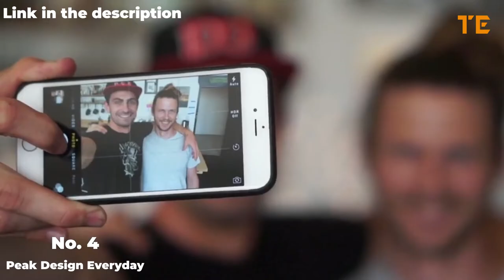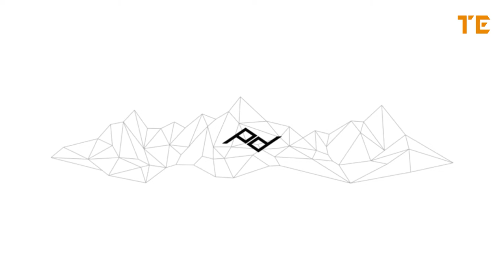Top 6 Best Laptop Bags in 2019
If you are looking for Top 6 Best Laptop Bags in 2019? Check out the video to find the best budget, strong,durable and compact backpacks.

1.Booq CSQ-Gry Cobra Squeeze:

2.Solo Flatiron 16 Inch:

3.Mancro Backpack:

4.Peak Design Everyday Backpack:

5. Thule 3202035 Paramount 24L:

6. eBags Professional Slim: